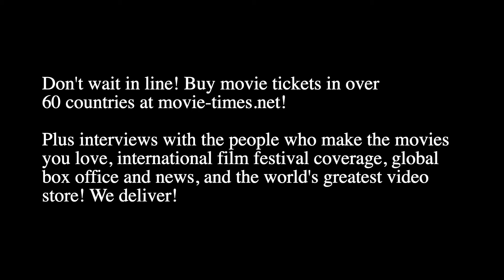Noah Hawley: LUCY IN THE SKY